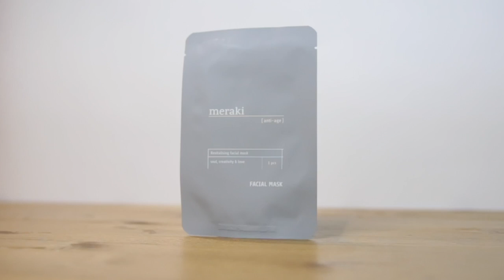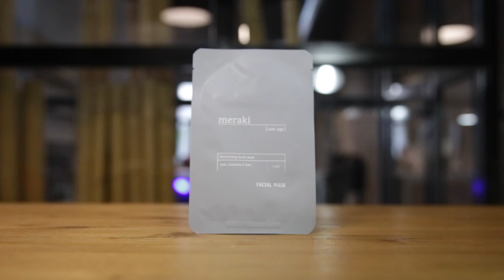Meraki Anti-age Facial Mask Meraki - Máscara Facial antiedad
Una piel revitalizada, tersa y suave al instante aromatizada con frescos cítricos. Un plus de hidratación intensa con un efecto antiedad. ¿Un día ocupado? organiza tu propio Spa en casa y lista para volver a triunfar.